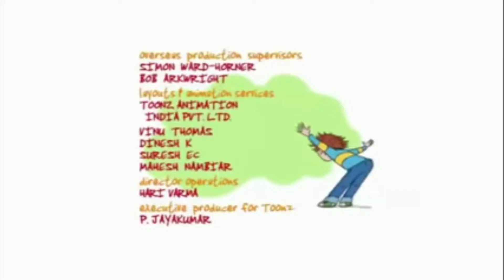SpongeBob Squarepants on Nickelodeon (29 April 2007)